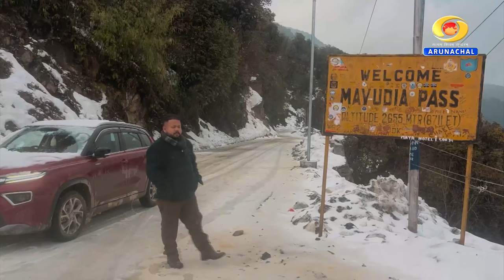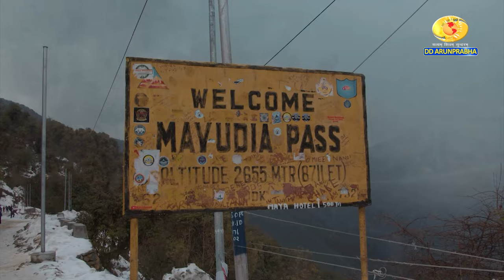Manmohak Mayodia | Travelogue Documentary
Watch || Manmohak Mayodia | Travelogue Documentary